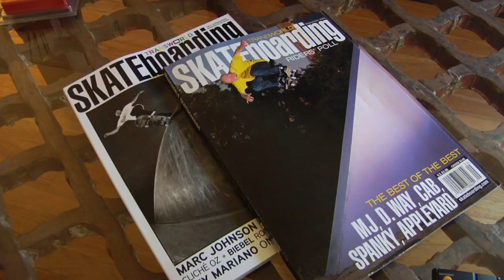LAKAI MARC JOHNSON + CHOCOLATE COMMERCIAL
Lakai Limited Footwear Presents:
Marc Johnson MJ5 Chocolate

Marc Johnson
Ale Ciattoni

Directed by:
Johannes Gamble / Federico Vitetta

Music Score:
Alberto Bof

Thanks to:
Marc Johnson
Ale Ciattoni
Alberto Bof
Kelly Bird
Chocolate Skateboards